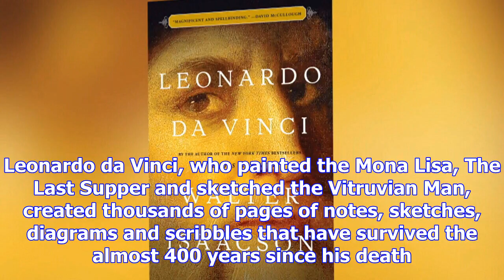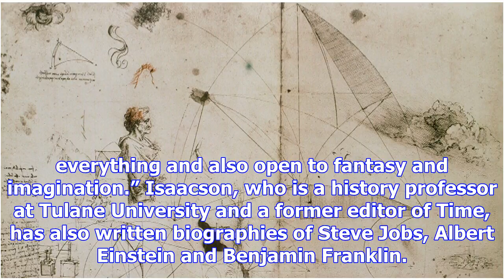From hair dye to woodpeckers, new book shows da vinci was curious about everything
Meredith MacLeod, CTVNews.ca Published Friday, December 1, 2017 9:54AM EST A new book is shedding li...